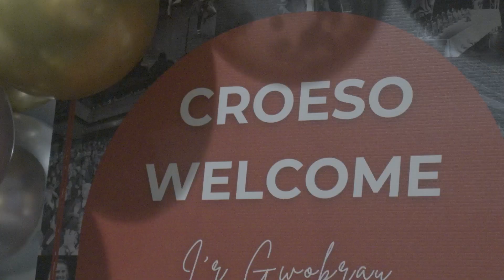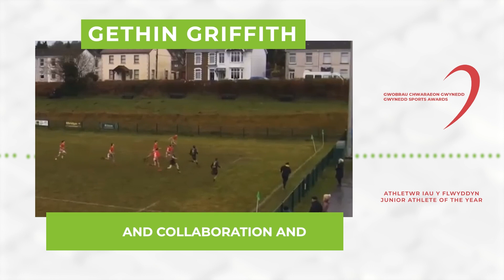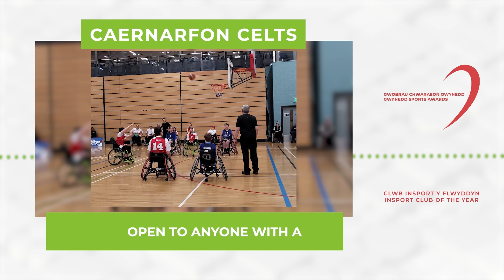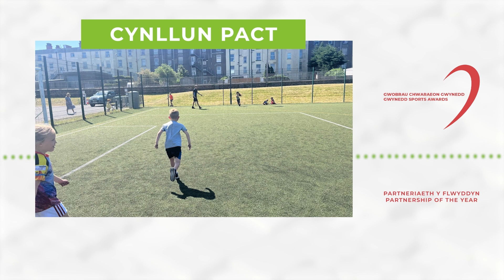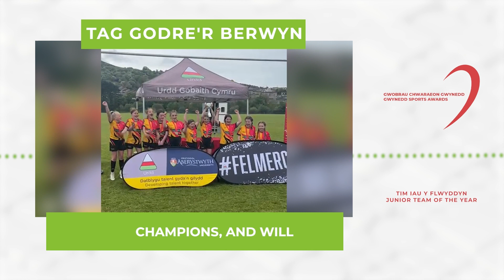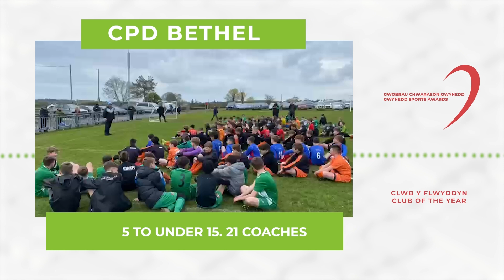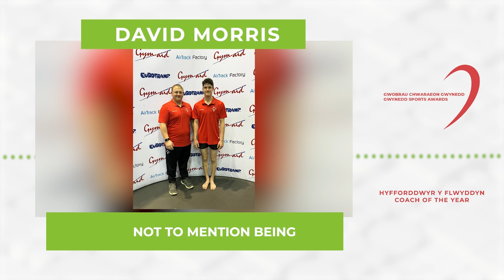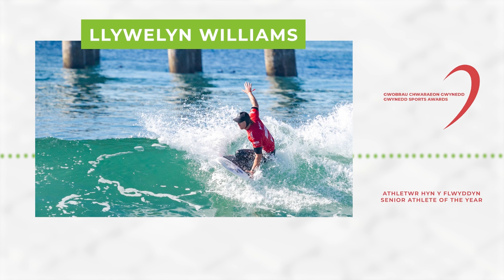Gwobrau Chwaraeon Gwynedd 2023 . Gwynedd Sports Awards 2023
Ar nos Fawrth 5ed o Ragfyr 2023, cafodd Seremoni Wobrwyo Chwaraeon Gwynedd ei chynnal yn y Galeri Caernarfon. Cafodd y seremoni ei chynnal gan Byw’n Iach er mwyn dathlu llwyddiannau trigolion Gwynedd mewn amrywiaeth o feysydd chwaraeon.

Diolch yn fawr i ein gwestai Morgan Jones am gynnal y noson yn berffaith ac i Gruffydd Wyn am ein diddanu yn ystod yr egwyl.

Diolch i Hedydd o Trac 42 am yr fideo!

On the evening of Tuesday, 5th December 2023, the Gwynedd Sports Awards were held at Galeri Caernarfon. The awards were held by Byw’n Iach to celebrate the successes of Gwynedd residents in a variety of sporting fields.

Thank you to our guest Morgan Jones who hosted the evening perfectly and to Gruffydd Wyn for entertaining us during the break.

Thank you to Hedydd from Trac 42 for the video!